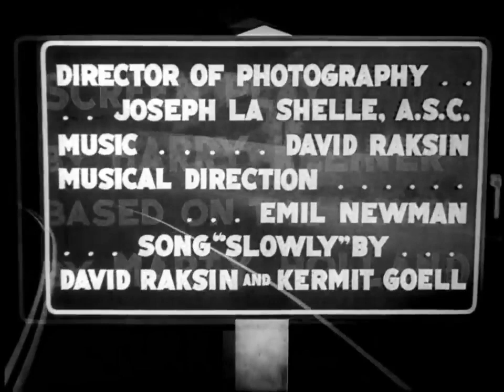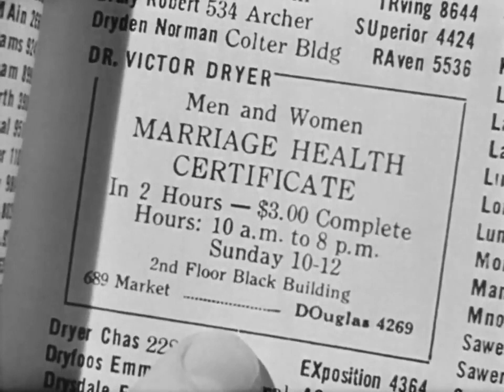Fallen Angel 1945, USA Featuring Alice Faye, Dana Andrews, Linda Darnell Film Noir Full Movie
Eric Stanton (Andrews), a down-on-his-luck drifter, gets pulled off a bus in the hamlet of Walton because he does not have the $2.25 extra fare to take him to San Francisco. He finds a greasy spoon called Pop's Eats, where Pop (Percy Kilbride) is worried about waitress Stella because she has not shown up for work for days. Ex-New York cop Mark Judd (Bickford) tells him not to worry. Sure enough, the sultry Stella (Darnell) soon returns. Stanton (like the others) is attracted to her but she is unimpressed by his smooth talk and poverty.

Stanton cons his way into a job with Professor Madley (John Carradine), a traveling fortune-teller. No one is willing to buy tickets to the "spook act" because an influential local spinster, Clara Mills (Anne Revere), disapproves. Stanton gets to Clara through her inexperienced younger sister June (Faye) and persuades them to attend the performance...